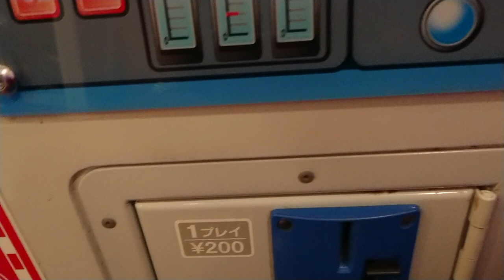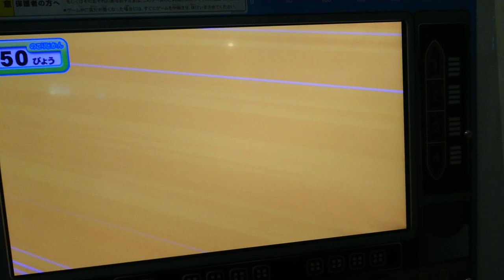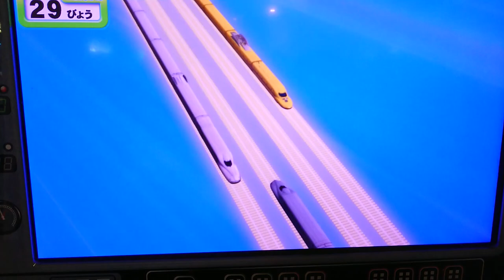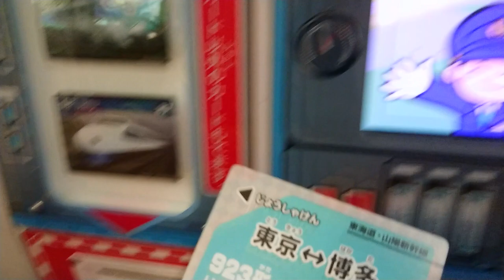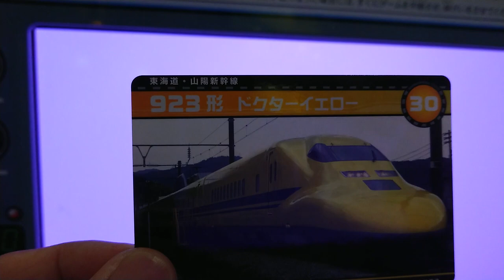ゲームセンター.新幹線はどーこだ？子供向け動画 車内放送だよ。923形ドクターイエロー東海道・山陽新幹線のカード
当てた列車の名前
・新幹線N700系のぞみ
・新幹線E5系はやぶさ

株式会社バンダイナムコゲームス

◇アンパンマン パワーショベルカーのげーむ◇